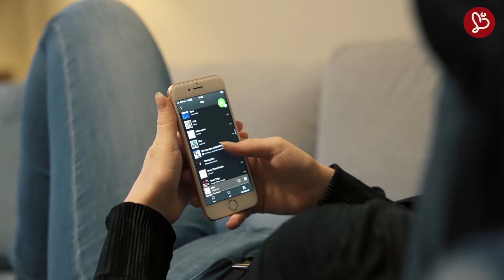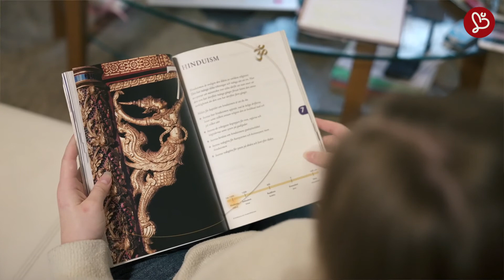Humana Stödboende (film 1)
Humana erbjuder stödboende i olika former för ungdomar som av olika skäl inte kan bo hos sin ursprungsfamilj, eller som kanske inte har sin familj i Sverige.